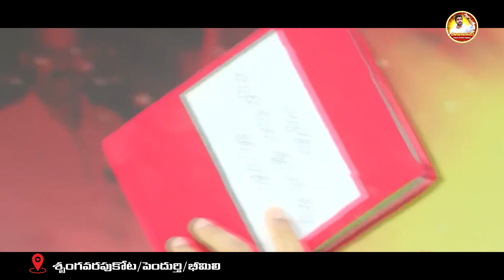lokesh speech with people